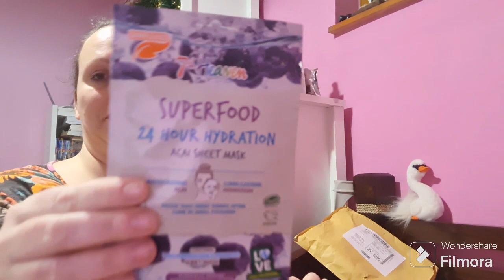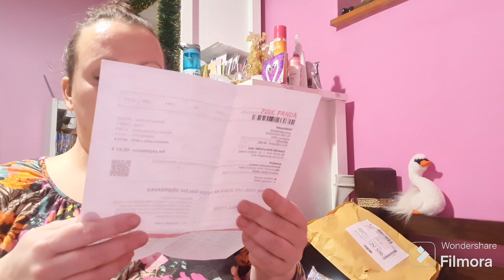18.2.-19.2.2024 pošta (prepáčte že neopisujem)